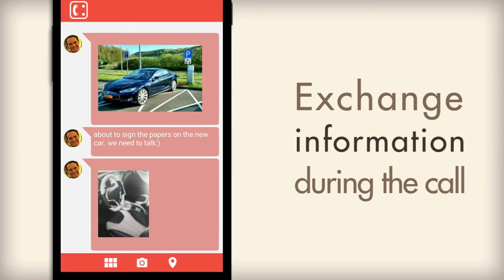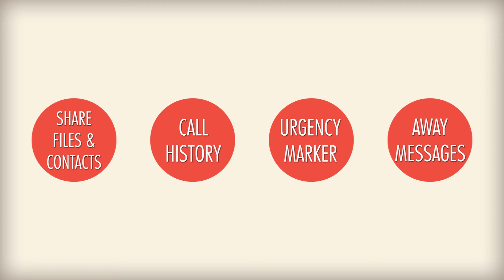Phonote [Android App + Product]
Have you ever wondered why someone was calling you? With Phonote you will never have to wonder again! You can now exchange information prior and during the phone call!

Client: Phonote LLC
Design & development studio:  Mind Treat Studios